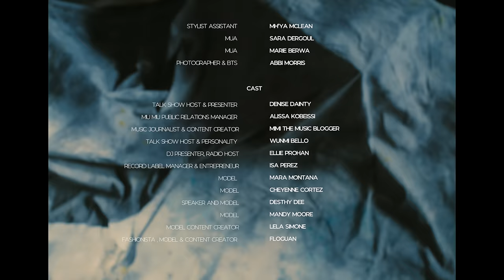K-Trap - Interlude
THE LAST WHIP II - OUT NOW

*Chorus*
You wanna go Novi, and order a pornstar
And show Snap your order
Have you ever been a jeweller?
No, 'cah' you ain't been with a baller
Do you wanna go Marbs when it's popping?
Or fly out to somewhere tropic?
Do you wanna go spa, then after, shopping?
Let me know, I got it

Let me know if you wanna do big on big
Or do the familiar shit
Let me know if you only wear PLT
And wear the familiar fits
You're calm with your body or wanna make edits
Have you got good credit?
Are your less is more
Or when you see the Insta' girls, do you kinda beg it?
You wanna stay natural?
Have you got some now, you wanna get tattoos?
Want a good or bad yute?
When your friends post you, do you tell them 'at you'?
Let me name some countries
Have you been there?
What'd you do for your skincare
Did your first boyfriend get you a Moncler?
Think we've all been there,
Is your IG private?
All the guys in your DMs, you kinda like it?
Anything you ain't tried yet?
Tell me what you like and what you're not liking
Uber, or you're driving?
When you're drunk, are you rude and end up fighting?
Are you one for the timing?
Are you naturally swaggy or need some styling?
Are you sly or two-faced?
You like clean fits or you wanna see me with two chains?
You know about Rollies?
You like chocolates, green or the blue face?
If I see the opps, would you tell or tell me to shoot?
Tell me your mood
You like bosses, one that'll tell you to do some sexy shit
AirDrop now all them sexy pics
I know your friends say you're gettin' thick
Tell them, "It's sexy fish"
I wanna know everything, relevant, even irrelevant
Positives and negatives
Wanna be serious or you like friends with benefits?